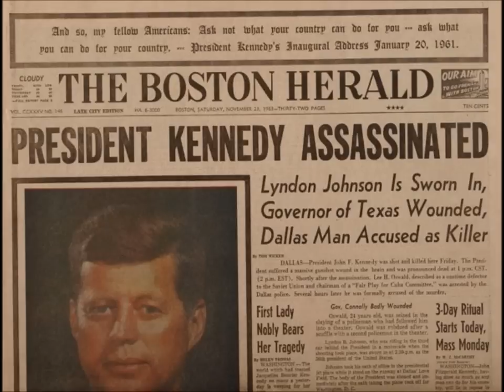Neill Collins - the Antichrist